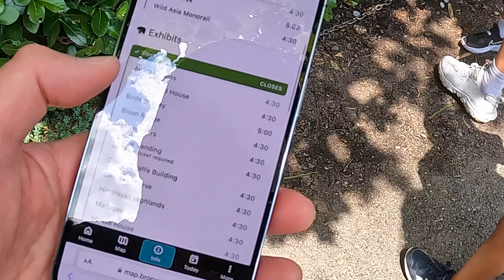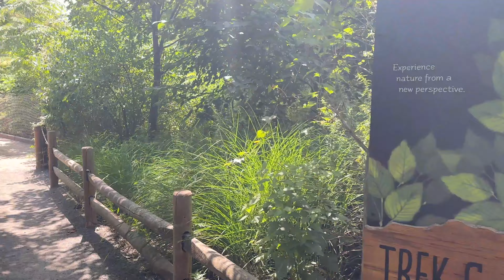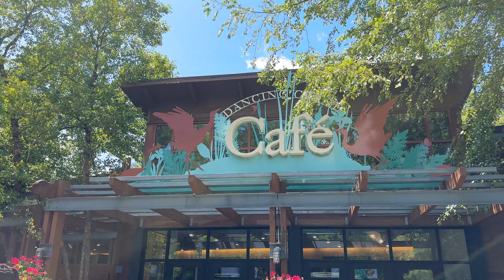Best Zoo in NYC! Bronx Zoo - Tigers 🐅 , Lions, Gorillas 🦍 and Budgies!?! + Zoo Food Review!!!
Sniffing out the best food and travel! TravelDog and crew head out to Bronx Zoo, the best zoo in New York. They see many wild animals, lions, monkeys, tigers, gorillas, a brown bear and hold budgies!!! Plus they test the zoo burgers and the beyond chicken salad! go animal attack!!!

Artist and YouTuber Robert Dunt runs TravelDog

Wikipedia says -

The Bronx Zoo (also historically the Bronx Zoological Park and the Bronx Zoological Gardens) is a zoo within Bronx Park in the Bronx, New York. It is one of the largest zoos in the United States by area and is the largest metropolitan zoo in the United States by area,[5] comprising 265 acres (107 ha) of park lands and naturalistic habitats separated by the Bronx River. On average, the zoo has 2.15 million visitors each year as of 2009.[5] The zoo's original permanent buildings, known as Astor Court, were designed as a series of Beaux-Arts pavilions grouped around the large circular sea lion pool.[6] The Rainey Memorial Gates were designed by sculptor Paul Manship in 1934 and listed on the National Register of Historic Places in 1972.[7]

The zoo opened on November 8, 1899, featuring 843 animals in 22 exhibits. Its first director was William Temple Hornaday, who served as director for 30 years. From its inception the zoo has played a vital role in animal conservation. In 1905, the American Bison Society was created in an attempt to save the American bison, which had been depleted from tens-of-millions of animals to only a few hundred, from extinction. Two years later they were successfully reintroduced into the wild. In 2007, the zoo successfully reintroduced three Chinese alligators into the wild. The breeding was a milestone in the zoo's 10-year effort to reintroduce the species to the Yangtze River in China.

Today, the Bronx Zoo is world-renowned for its large and diverse animal collection, and its award-winning exhibitions.[5] The zoo is part of an integrated system of four zoos and one aquarium managed by the Wildlife Conservation Society (WCS), and it is accredited by the Association of Zoos and Aquariums